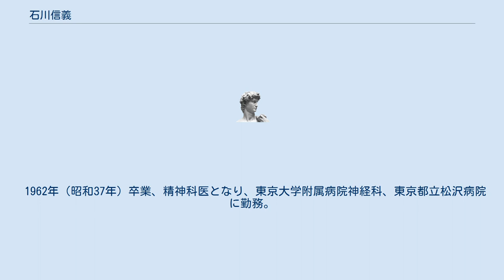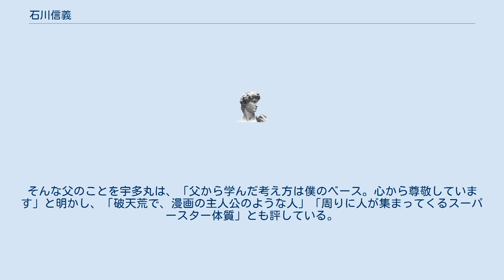石川信義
石川 信義（いしかわ のぶよし、1930年（昭和5年）- 2020年（令和2年）7月2日 ）は、精神科医。
三枚橋病院創設者。
 群馬県桐生市生まれ。
桐生中学卒。
海軍兵学校78期、旧制第二高等学校を経て、1952年（昭和27年）東京大学経済学部卒業後、安田生命保険（現：明治安田生命保険）に入社。
しかし、医者になるため数年で退社し東京大学医学部に入学。
スキー山岳部に所属していた1961年（昭和36年）には、第5次南極地域観測隊に参加した。
 1962年（昭和37年）卒業、精神科医となり、東京大学附属病院神経科、東京都立松沢病院に勤務。
同病院には4年ほど勤務するが、このうち、1年間はライシャワー事件を起こした青年の主治医を務めた。
また、1965年（昭和40年）の東京大学カラコルム遠征隊に加わり、副隊長・登攀隊長を担った。
 1968年（昭和43年）既成の病院に見切りをつけ、志を同じくする数人の看護者と共に、日本初の完全開放による精神病院の実現を試み、群馬県太田市の郊外、山麓の小高い一角に三枚橋病院を創設。
病院は開放病棟のさきがけといわれ、ディスコも常設し、自らDJを務め、男女の交際も自由とするなど、精神病院の自由・開放化、精神障害者の地域化（ノーマライゼーション）運動に尽力した。
 禁煙するまで、ショートピースを愛喫していた。
 病院から引退後は、児童相談所で仕事を続けていたが、2020年（令和2年）7月2日、長期闘病中であった持病のがんで容体が急変し急逝、享年89歳。
葬儀を望まない本人の遺志により、家族葬で見送られた。
 息子に詩人・臨床心理士の石川厚志、ライムスターの宇多丸がいる。
（両者は異母兄弟）。
 平日は病院のある群馬で暮らした石川は週末、自宅に戻ると、家族で食事会を開き、近況報告を兼ねて、社会的弱者のためにどうしたらいいか。
偏見というのはどういうものか。
など、自分のめざすところを話した。
そんな父のことを宇多丸は、「父から学んだ考え方は僕のベース。心から尊敬しています」と明かし、「破天荒で、漫画の主人公のような人」「周りに人が集まってくるスーパースター体質」とも評している。